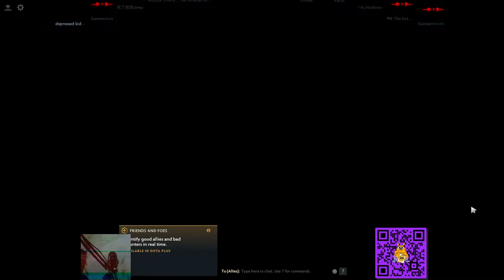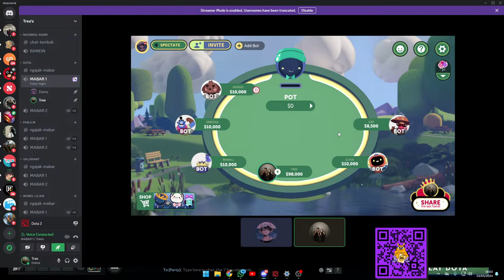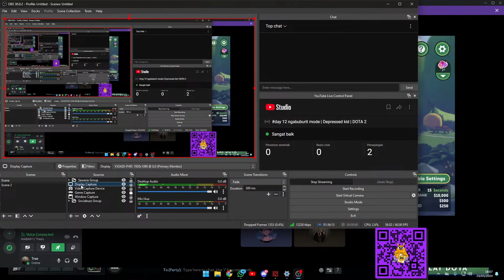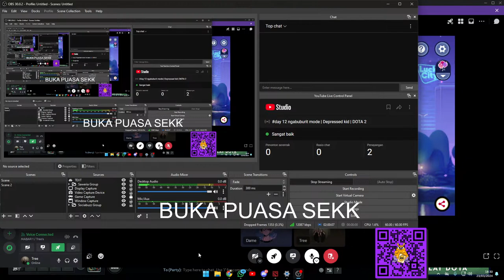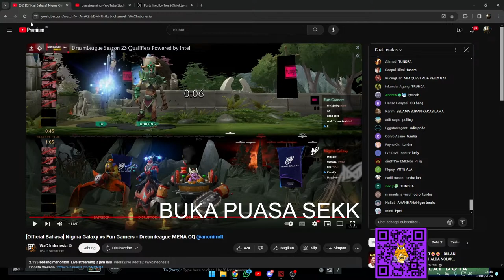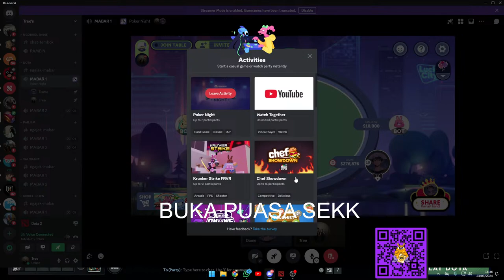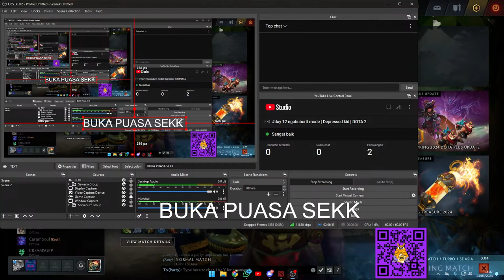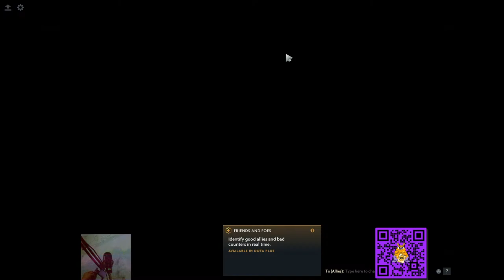day 12 ngabuburit mode | Depressed kid | DOTA 2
iseng main sambil stream

Spesifikasi PC:
Processor: AMD Ryzen 5 3500X
RAM: Patriot Viper Steel Series 16GB
SSD: RX7 M.2 NVME 256GB
VGA: PALIT GeForce GTX 1650 GP
Monitor: VIEWSONIC VX2418-P-MHD